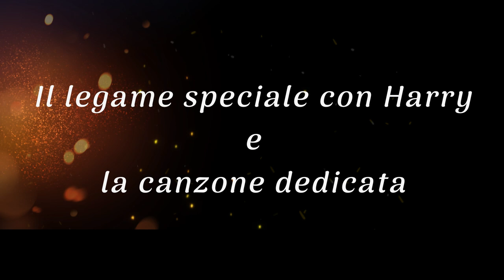IL MIO RE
In questo video, voglio condividere con voi una canzone che ho scritto per Harry, intitolata "Il Mio Re". La canzone esprime l'affetto speciale che ogni proprietario di un Cavalier King prova per il proprio amico a quattro zampe. È una ballata dolce che celebra la fedeltà, l’amore incondizionato e la compagnia quotidiana di questi cani meravigliosi.